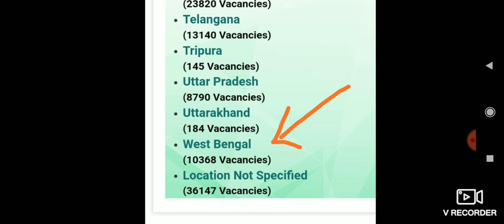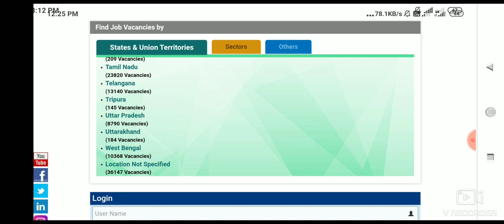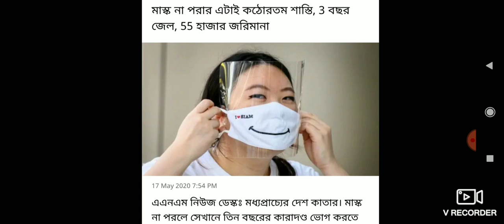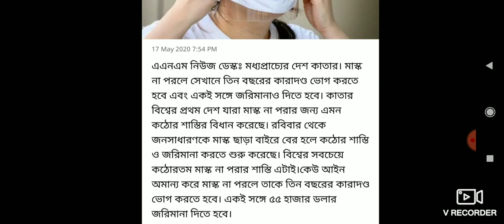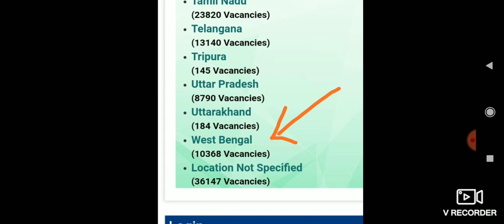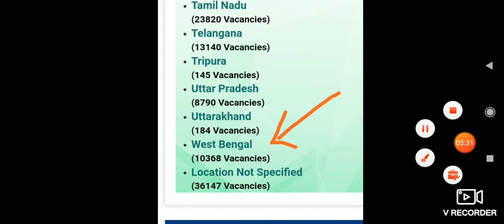মদের দোকান 10 টা থেকে 5 টা পর্যন্ত খোলা হল । মাক্স না পরলে 3 বছরের জেল।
সোমবার থেকে আগামী শুক্রবার পর্যন্ত  সকাল ন'টা থেকে বিকেল পাঁচটা পর্যন্ত মদের দোকান খোলা থাকবে

মদের দোকান 10 টা থেকে
মাক্স না পরলে 3 বছরের জেল,
মাক্স,মদের দোকান,খুলছে মদের দোকান,